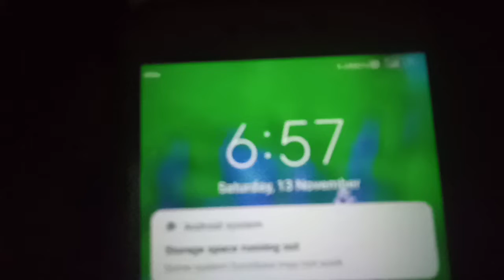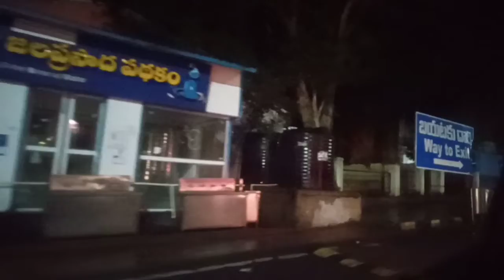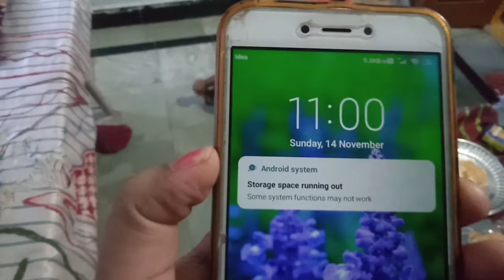Part 2 శ్రీశైలం Vlog😍fainally minnu👨‍🦲బాబు ఐపోయాడు😁husbendsకి వంటలు రావొద్దుబాబోయ్ 😜టెడ్డి ఏడ్చినది😔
Hello Friends 🤗🤗🤗🤗

Part 2 SrisailamVlog😍fainally minnu👨‍🦲బాబు ఐపోయాడు😁husbendsకి వంటలు రావొద్దుబాబోయ్ 😜టెడ్డి ఏడ్చినది😔

Infringement..Thank You.